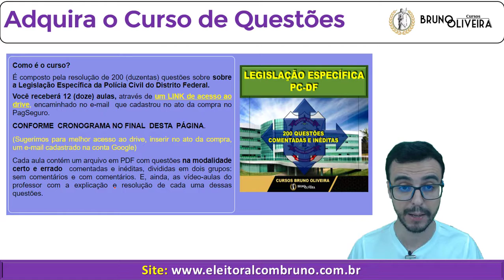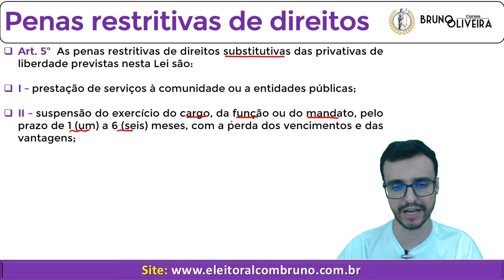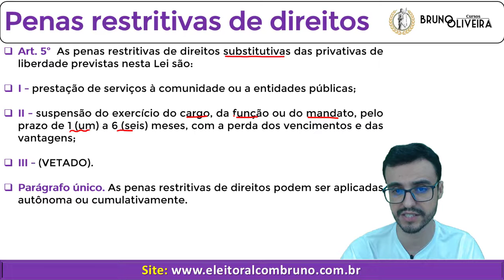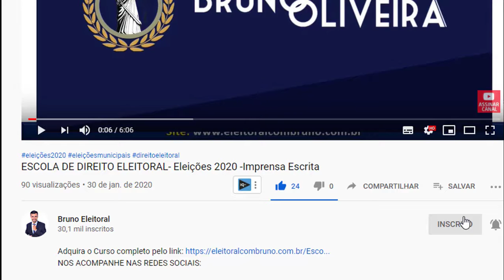Polícia Civil - DF (PC/DF) | Abuso de Autoridade (Lei 13.869/2019) | Art. 5º